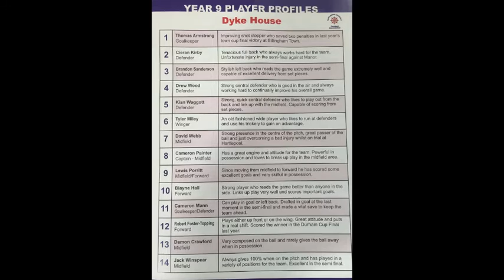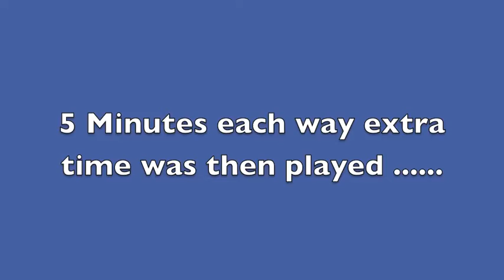Year 9 Cup Final 2016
Our amateur cameramen tried their best to capture a thrilling cup final at Victoria Park between two excellent sides.